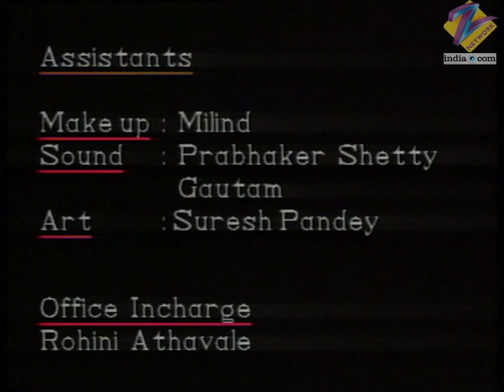Sailaab - Full Ep - 2 - Gayatri, Shivani, Rohit, Avinash, Ashish, Yashwant - Zee TV